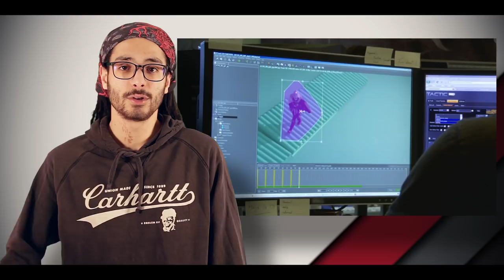La Difficulté dans les Jeux Video est-elle Inutile ? - Faut Arrêter d'Etre Con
Mais où est donc passé la difficulté dans les jeux vidéo ? Et surtout, est-elle encore utile ? Mathieu tranche dans le vif et réponds à ces questions.